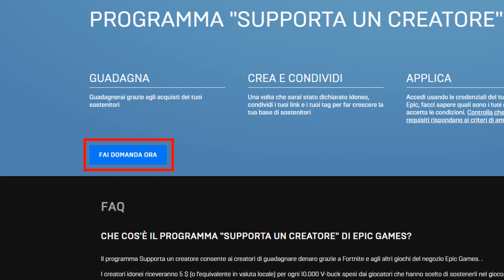COME AVERE I SERVER PRIVATI SU FORTNITE & DIVENTARE SUPPORTA UN CRATORE *GRATIS* | 100% FUNZIONANTE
•Bella ragazzi e bentornati per questo nuovo video!
 BUONA VISIONE!

•SPECIFICHE PC:
►Scheda Madre: Asrock H170M Pro4 ►CPU: i7 6700 Skylake 3.4Ghz ►GPU: GeForce GTX 1080Ti Founders Edition ►Alimentatore: Corsair CX850M ►HD: Seagate 1TB ►Monitor: LG Monitor 29" IPS Gaming Curvo 29UC88-B  ►Software Registrazione/Stream: OBS Studio ►Tastiera: CmStorm Kit Devastator III ►Case: NZXT Black Case ►Mouse: CmStorm Kit Devastator III ►Microfono: Neweer  NW300e ►RAM: 16GB Hyperx Fury DDR4 2133Mhz (2x8gb)

• Noi siamo così, se non vi piacciono i nostri video non seguiteli.
• Cercheremo sempre e comunque di migliorare qualità audio e video.
• Noi cerchiamo di rendere felici tutti variando tipi di video.